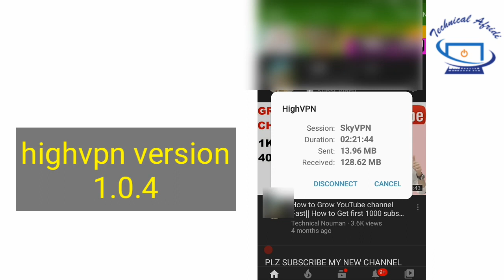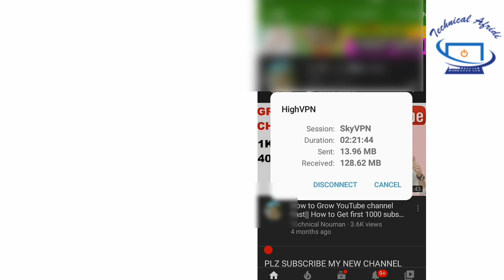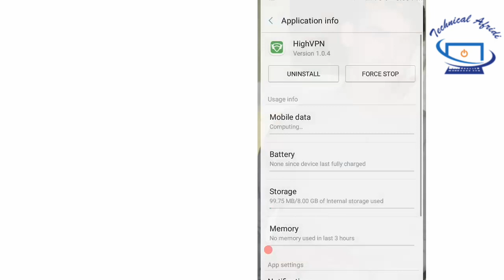High vpn disconnect problem solution|| High vpn slow speed problem solution